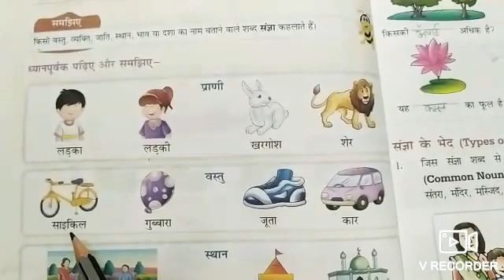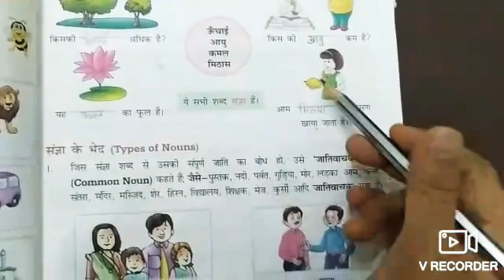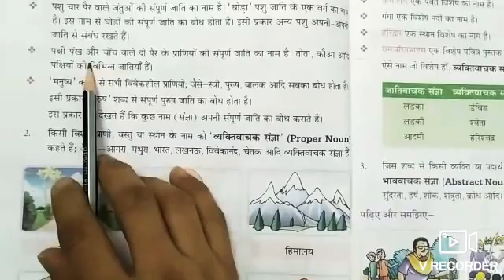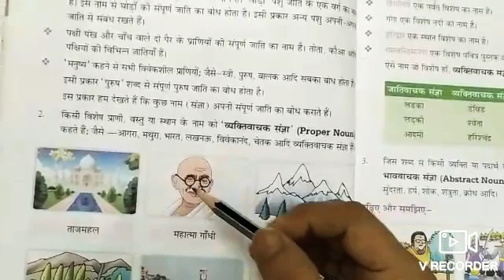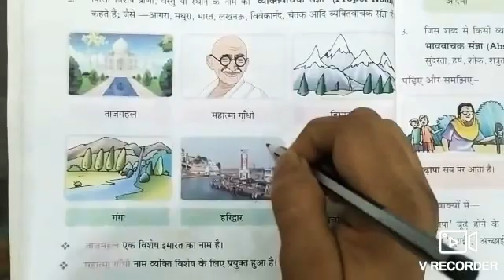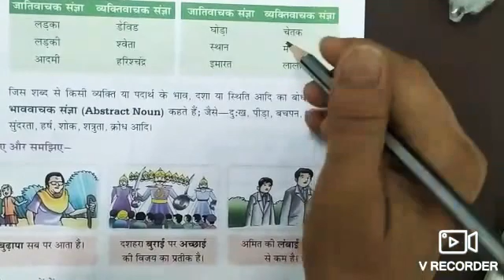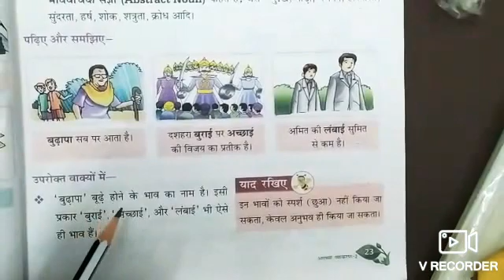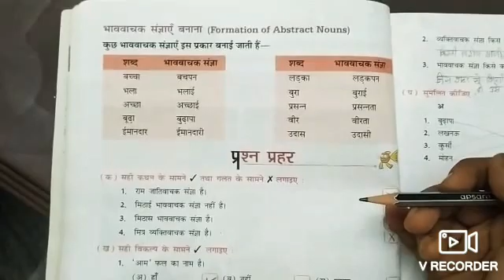Class 2nd Hindi Vyankaran chapter 4 part 1